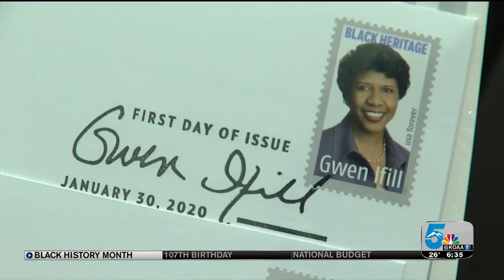Stamp unveiling in Colorado Springs honors late broadcast journalist Gwen Ifill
Monday, a special stamp honoring the late broadcast journalist Gwen Ifill was unveiled in Colorado Springs.